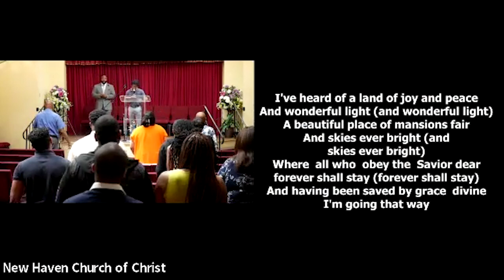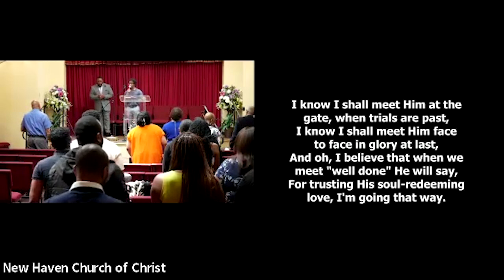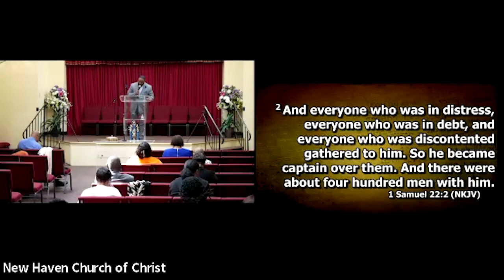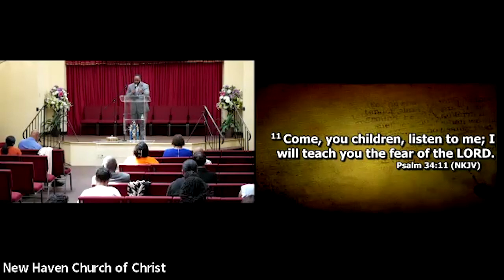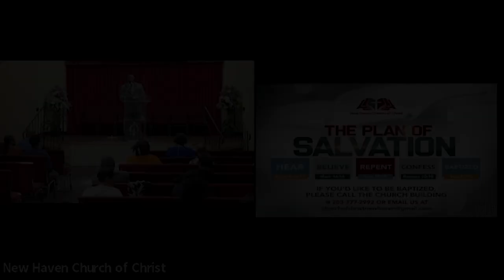“God Provides Hope for the Hurting”. Psalm 34:11-19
“God Provides Hope for the Hurting”
Psalm 34:11-19
Bro. Norman Nuton, Jr. Senior Minister of the New Haven Church of Christ.